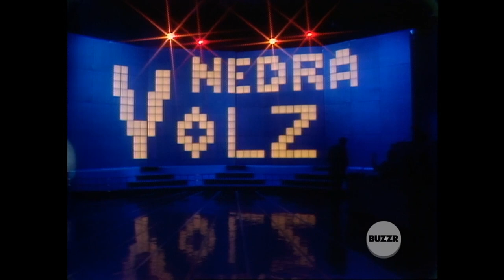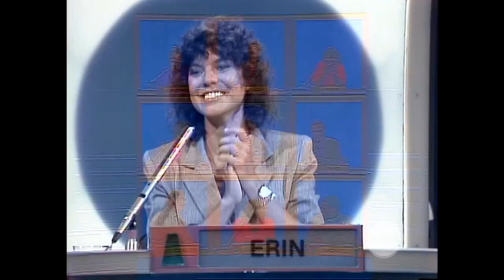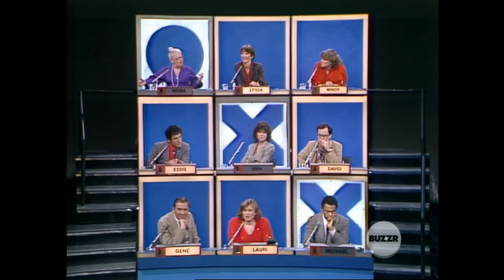Match Game Hollywood Squares Hour (May 30, 1984)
Match Game Hollywood Squares Hour | 151 | May 30, 1984

With: Mindy Cohn, Lynda Goodfriend, Lauri Hendler, David L. Lander, Eddie Mekka, Erin Moran, Nedra Volz, and Michael Winslow